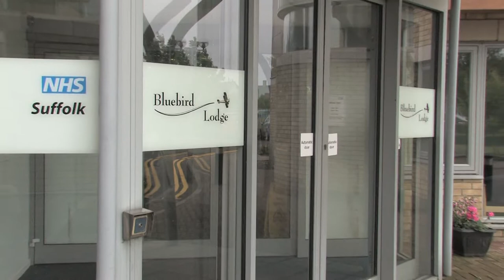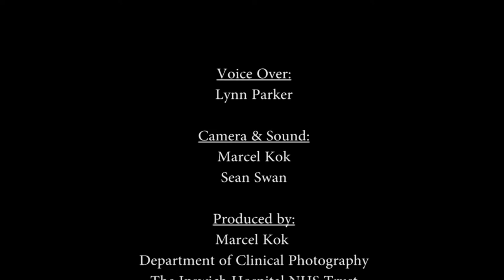Blue Bird Lodge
A glimpse of what to expect when being admitted to Bluebird Lodge, Ravenswood, Ipswich